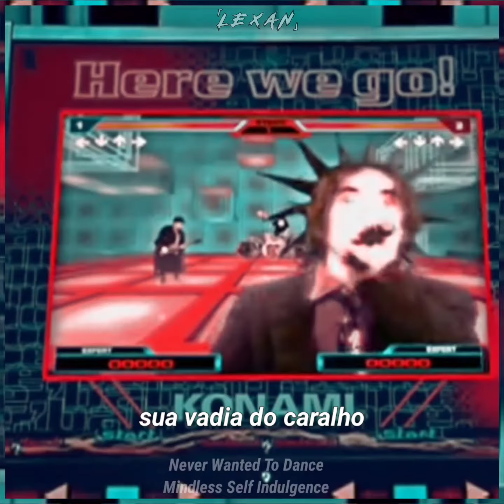Mindless Self Indulgence Para Status // Never Wanted To Dance (Legendado)